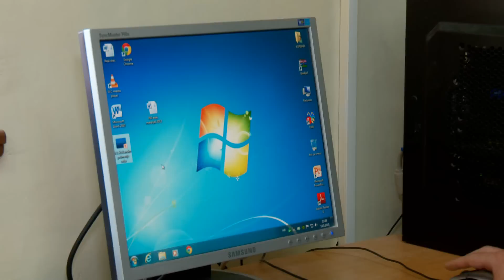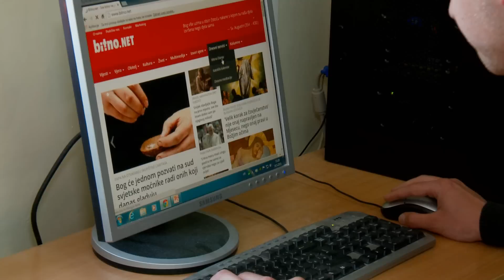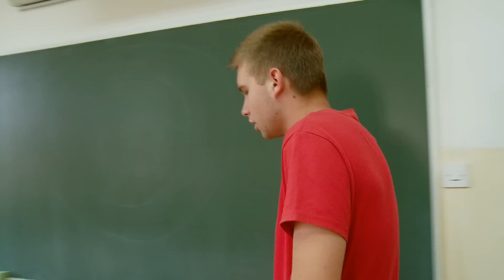4. F (Skeč) Elektrotehnička škola Split 2014./2015.